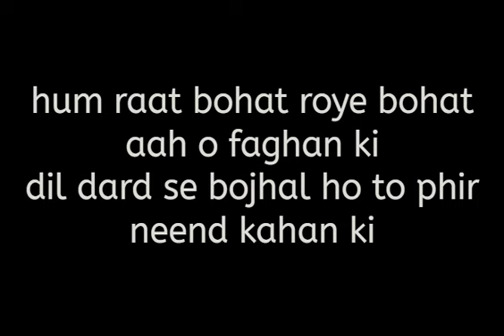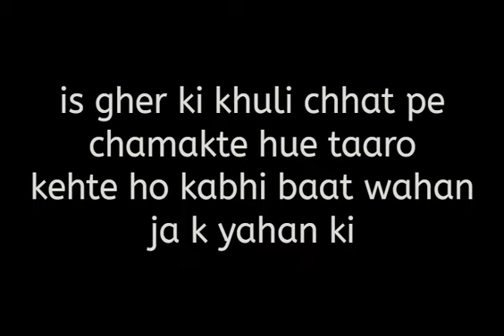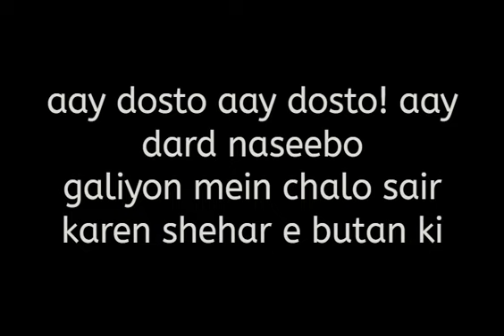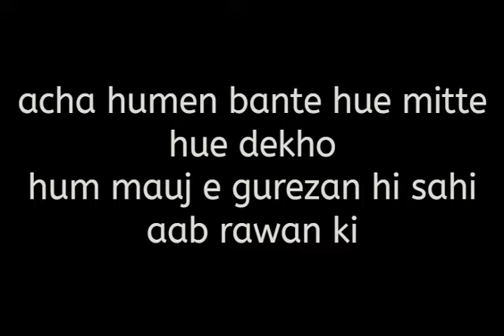hum raat bohat roye bohat aah o faghan ki